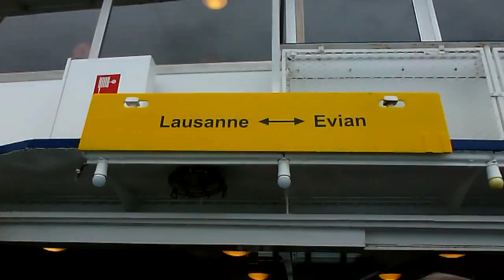2015-07-29 - On the boat to Evian